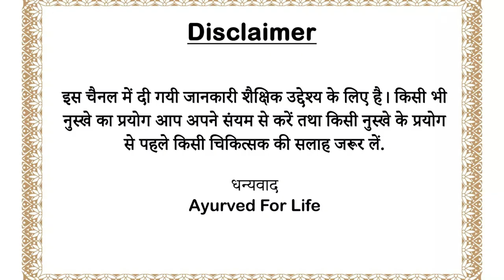गाय के घी से करें 30 रोगों का इलाज | gaay ke GHEE ke fayde in hindi | cow ghee in nose benefits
गाय के घी के फायदे (Cow Ghee Benefits In Hindi) - आयुर्वेद के अनुसार गाय का घी मधुर, स्निग्ध, शीतल होता है। यह वात, पित्त का शमन करता है। इसका राेजाना इस्तेमाल करने से यादाश्त और बुद्धि बढ़ती है। साथ ही पाचन शक्ति भी तीव्र होती है। देसी घी दिल के लिए भी अच्छा है। यह आंखों की रोशनी बढ़ाता है। कई ऐसी प्रॉब्लम्स हैं जिनमें घी को नाक में डालने से राहत मिलती है। जानें -

इस चैनल में दी गयी जानकारी शैक्षिक उद्देश्य के लिए है। किसी भी
नुस्खे का प्रयोग आप अपने संयम से करें तथा किसी नुस्खे के प्रयोग
से पहले किसी चिकित्सक की सलाह जरूर लें.

धन्यवाद!
Ayurved For Life

हेल्थ से जुड़ी सारी जानकारियां जानने के लिए तुरंत हमारी एप्प इंस्टॉल करें 👇👇👇👇👇